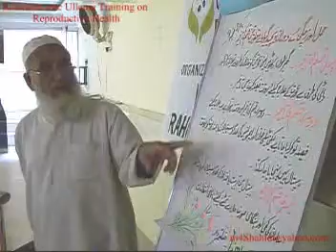Rahnuma wac ullema training mardan on reproductive health.mpg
Rahnuma wac Ullemas training program mardan